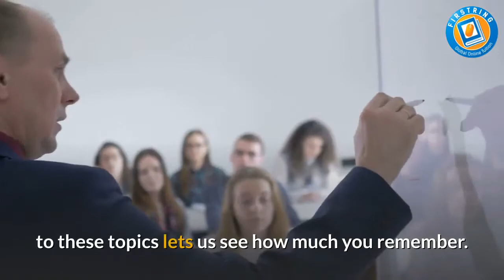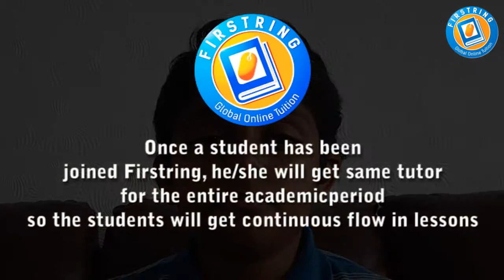do you understand questions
Firstring Tutors are not a fan of just telling you everything about a topic, so we will ask you some of questions about it (and so will you), trying to direct you towards the right answers. We think this 'interactive' approach is really stimulating and helps you deeply understand what you're studying. Firstring will also have some exam questions to go through together and will want to see you solving similar problems during our session. As practice is key, we will give you a tiny homework and Firstring Tutors open to discuss any problems with your homework. After several sessions,Firstring tend to briefly come back to previously studied topics. Seeing the way you attempt solving problems connected to these topics lets us see how much you remember.

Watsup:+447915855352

Student Registration

Tutor Registration